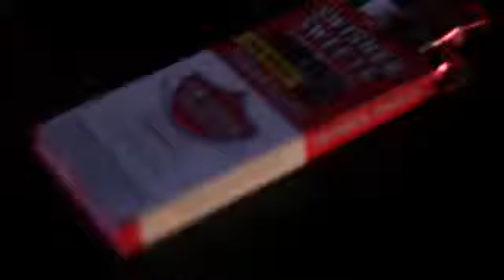box of rillos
flame tha game ft solo and magic